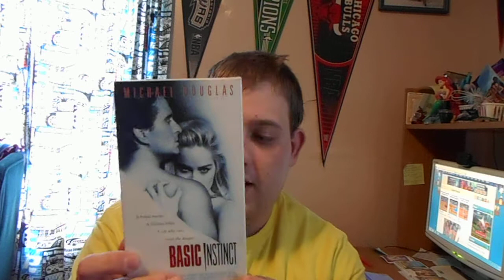My Sharon Stone Movie Collection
I'm Now Going To Show You My Sharon Stone Movie Collection. I Only Have 2 VHS Movies Starring Sharon Stone, But More Will Come Soon! I Have The 1994 VHS Of Total Recall And The 1992 VHS Of Basic Instinct! Sharon Stone Has Been A Forgotten Celebrity, But I Still Like Her.